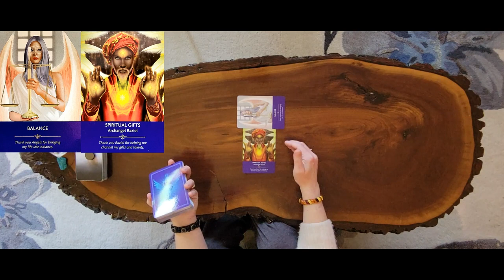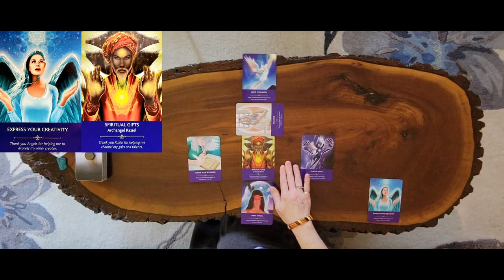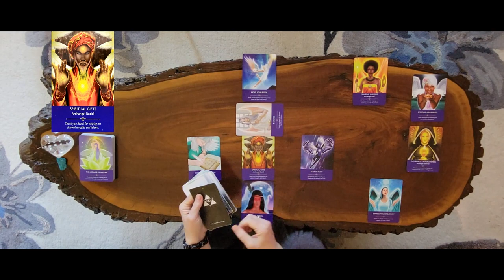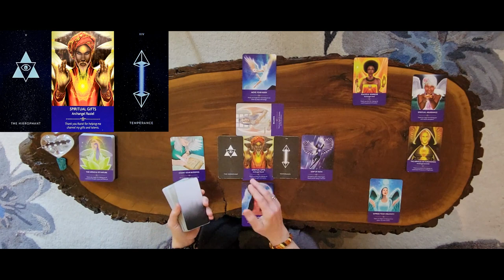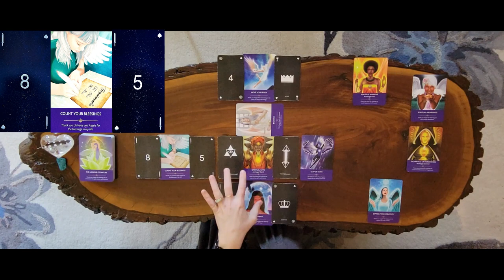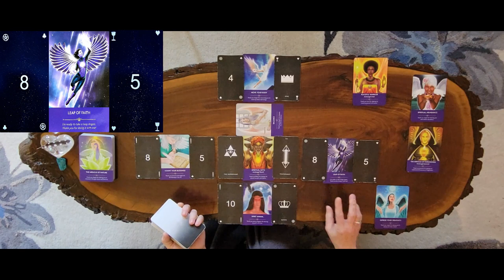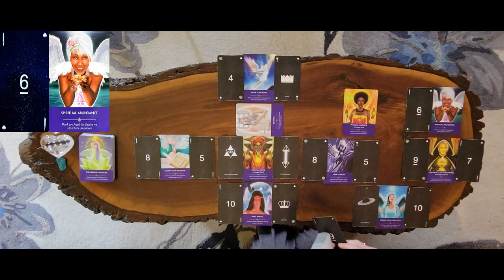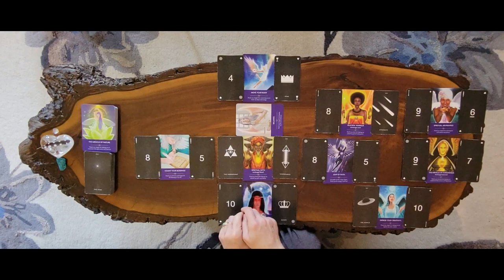Angelic Whispers tarot reading here on Spritual Sunday's for May 29-June 4, 2023.🙏🩵💙💫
A timeless Angel Whispers tarot reading for everyone to enjoy.❤🧡💛💚💙💜💖🧚‍♀️

To order your own ANGELNUMBERS book by Kyle Grey, click on the link below to look up and receive personal messages from your own gaurdian angel team with every tarot read here @ Forest Fairy Tarot.🧚‍♀️💖

TIME STAMPS:
0:00 - Intro
13:02 - Clarifiers
26:41 - Angel Numbers

MY MUSIC MAN:
Aaron Johnson

DECKS USED:
Angel Prayer Oracle Cards

STARDUST
minimalist tarot